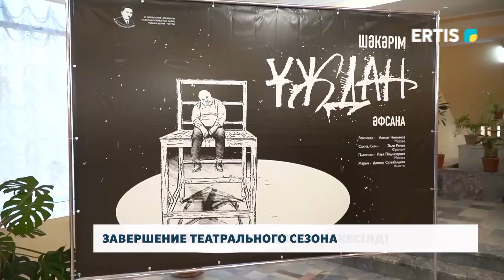Завершение театрального сезона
Павлодарский казахский музыкально-драматический театр имени Жусипбека Аймауытова завершил очередной свой сезон. Последней постановкой перед летними каникулами стала пьеса Шакарима Кудайбердиулы «Ұждан».